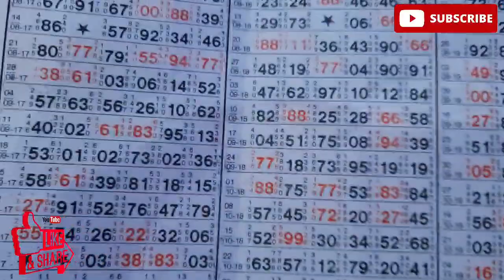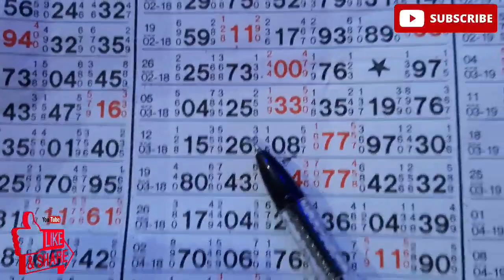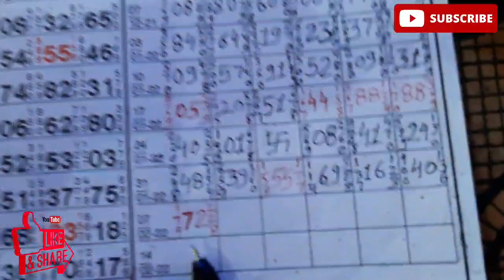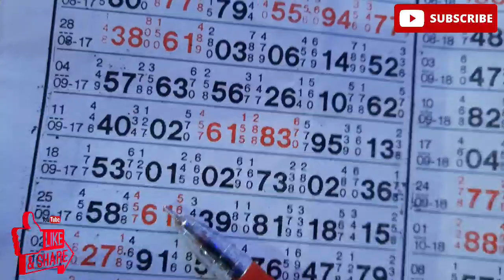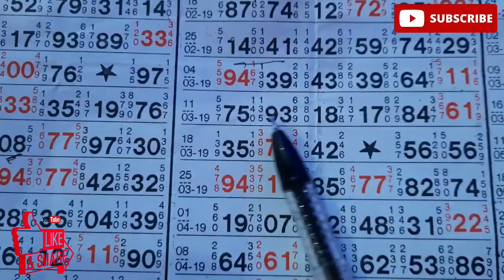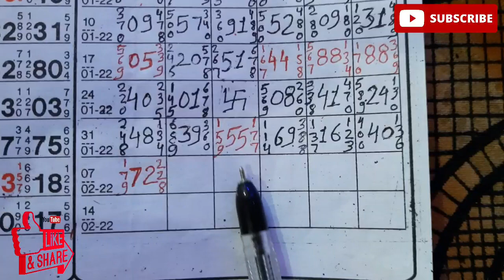kalyan open r 10/02/22